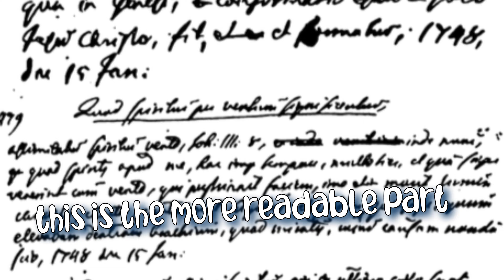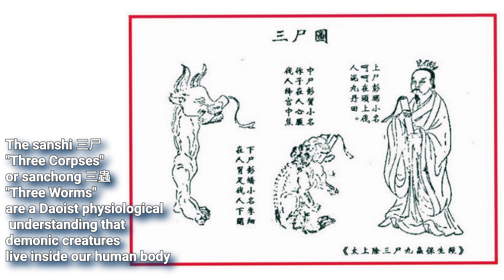I Ruined My Life On Purpose?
Online there are many stories about Reincarnation, and even about Karma. But did anybody ever tell you graphically enough how yr current actions determined your next life?
Check out this video to learn more about what you can do to not get stuck in the same rot as this life is, or worse.

to learn more follow training to change a fated future into destined future, start here for basics: